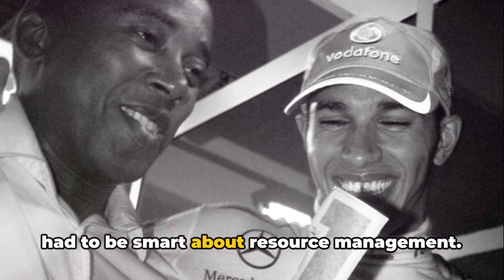Full Video ￼￼|| Lewis Hamilton: His Inspirational Journey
00:00:00 Early Financial Struggles
00:00:55 Battling Discrimination in Motorsports
00:02:50 First Formula One Season
00:03:51 Current Struggles
00:05:43 Future with Ferrari
00:06:38 Outro

Lewis Hamilton, the seven-time Formula One champion, has faced remarkable challenges throughout his career. From early financial struggles in karting, where his family navigated limited resources, to combating racial abuse in motorsports, Hamilton's journey is one of resilience and determination.

His debut season in 2007 with McLaren brought both success and internal team dynamics. In 2023, despite a challenging season with Mercedes, Hamilton secured third place in the Driver's Championship, expressing emotional strain.

Looking ahead, he's set to make a historic move to Ferrari in 2025, a significant moment eagerly anticipated by fans. Hamilton's story is a testament to his talent, commitment, and the unwavering support that has shaped him into an iconic racer.